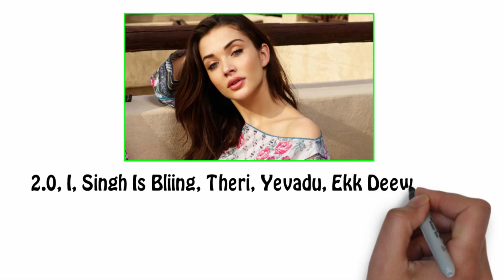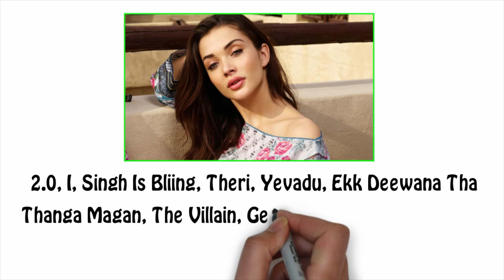Amy Jackson Actress Lifestyle, Biography, Lifestory & Success Story